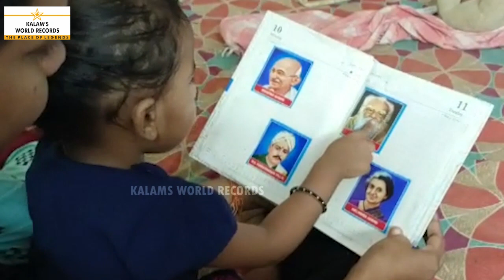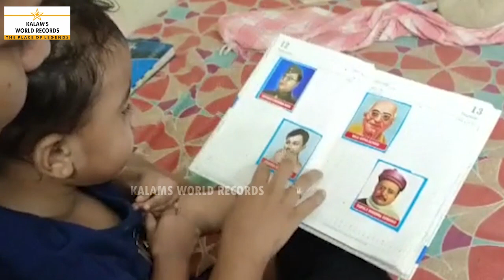Extraordinary Grasping Power Genius Kid | Nakshathra Sai | Kalams World Records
A.NAKSHATHRA SAI
Born on 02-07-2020 from Chennai, Tamilnadu, India.She has created a new world record by Reciting 145 animals and things like A to Z-26,Identifying animals, -40, birds-40,
vegetables-40,
furniture-30,
kitchen, appliances-30,
fruits-40,
Gods-10,
shapes-5,
leaders-12,
Indoor game- 5,
Imitating rhymes-3,
animal sounds-13
action words-15,
telling body parts-15,
Action the food taste- 3,
food items-10,
clothing-10,
ornaments-5,
family members-9,
Tamil Alphabets-13, 1 to 10,
Picture set 11.She has set a new world record dated 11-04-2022.This achievement is registered in Kalam's world records.